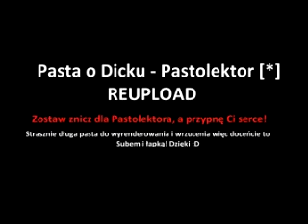Pasta o Dicku Pastolektor REUPLOAD